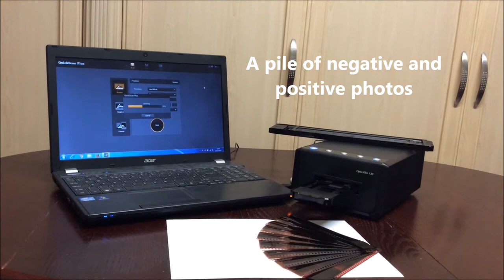Plustek Optic Film 135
Found some old negatives and positives
 photos in the attic using  the Plustek Optic Film 135, a pile of negative and
positive photos are transformed into digital files. Job Done. So Simple, Easy, Quick. So Wonderful!